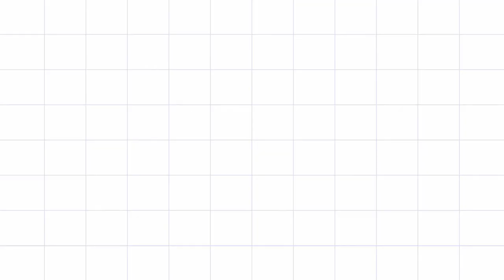Hablemos de El odio que das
El odio que das me ha sorprendido mucho y por esa razón quisiera comentarlo con ustedes. Este libro formó parte de mi TBR para la iniciativa que creó @Trotalibros llamada

La música de la intro y de fondo le pertenecen a @Ikson